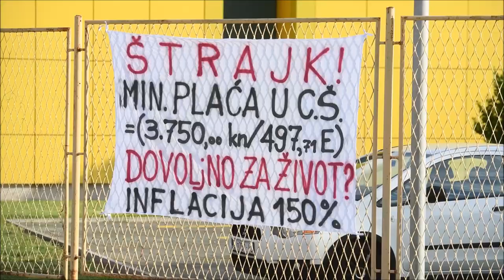Radnici tvrtke Ceste Šibenik jutros započeli sa štrajkom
Radnici tvrtke Ceste Šibenik d.o.o. započeli su štrajk, traže povećanje plaća za 15 posto.